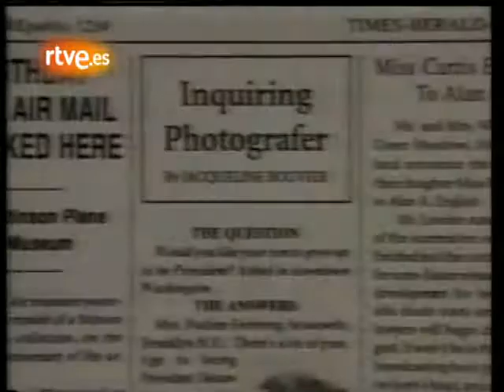Jacqueline Kennedy, el mito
Viuda del presidente Kennedy y del millonario Onassis, Jacqueline fue sucesivamente consorte del poder y la riqueza. Fallecida en 1994, Jackie permanece como leyenda de una época que suele recordarse con nostalgia.